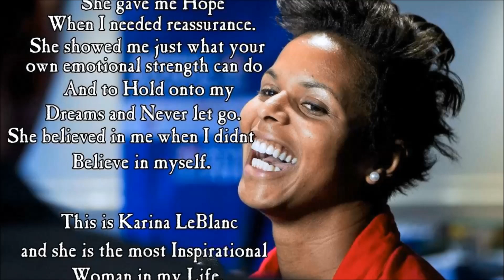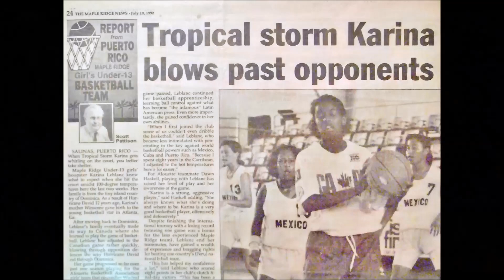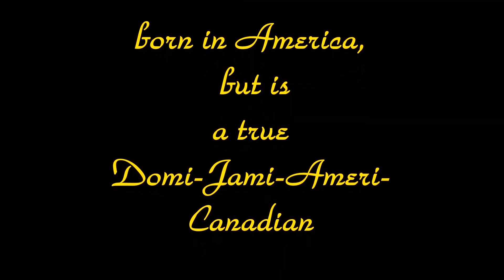Karina LeBlanc from Dominica to Canada.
Karina...
born in America, but is a true
Domi-Jami-Ameri-Canadian
embracing all cultures